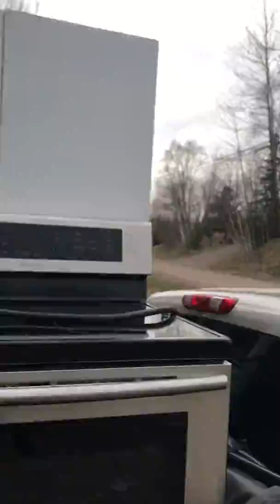Mothers Day Scrap Metal Report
1)Tin/shred price collapse
2)Thanks to people who i learn from in the video, and a mothers day wish to mom.
3) My huge scrap find, shred, copper, aluminum...
A Division of Scrap Metal Arbitrage, a 2018 startup!
A Division of Astorville Chainsaw Works, yeah we still sell wood!
Call me anytime, 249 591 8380 with your scrap, wood order or to return my stolen Ice Huts, ackhemmm Vic Fedeli, Brian Wilke and Erin Lainevool. Be warned no taxes paid or cooperation is to given to you Vic without a prequisite and unconditional return of my 6 Otario Government Stolen ice huts.